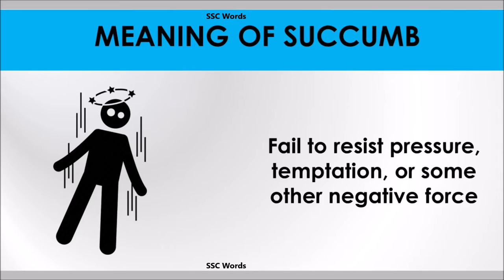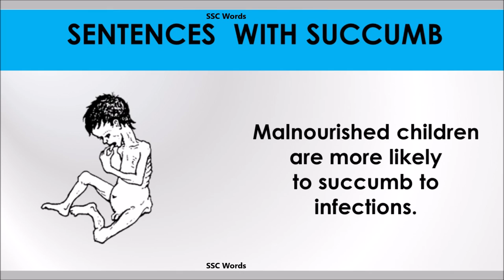Succumb word - Improve English - Succumb meaning and 5 sentences - GRE / CAT / GMAT - SSC Words